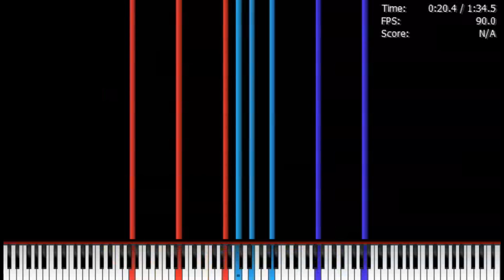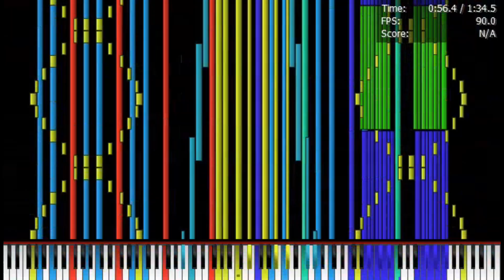[Black MIDI] Celeron N3350 plays System 32 1.6 Million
Device used for the video: Lenovo ideapad 310-14IAP

Soundfont: Korg + xp50houz.sf2
Synth: OmniMIDI